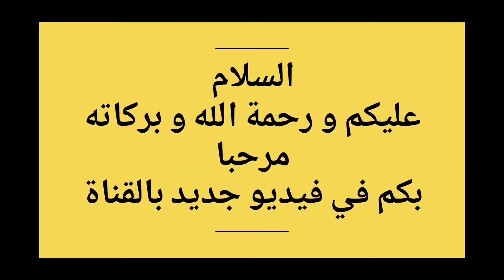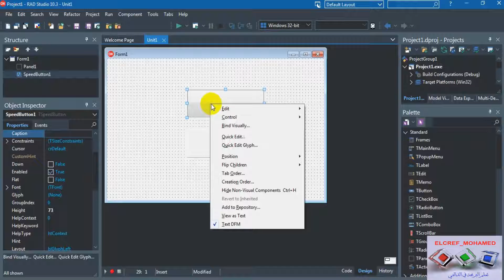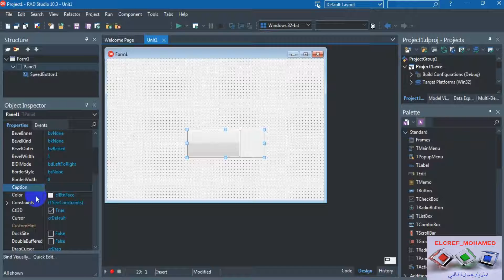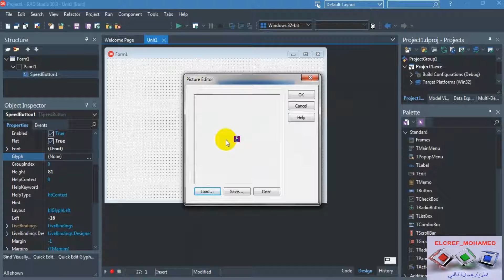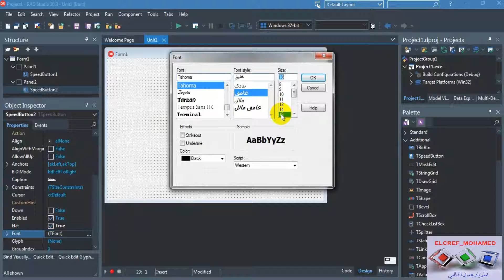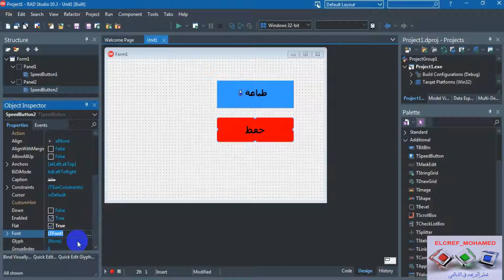كيفية تلوين الازرار في الدلفي بطريقة بسيطة وسهلة لكل مبرمج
نقدم في هذا الفيديو طريقة بسيطة وسهلة لتلوين الازرار في الدلفي وهي فكرة ربما لم يتعرف عليها الكثير فالاستفادة تابعوا الفيديو الى الاخير .